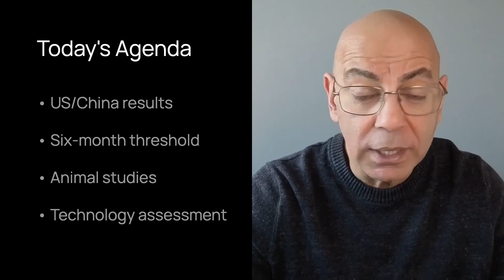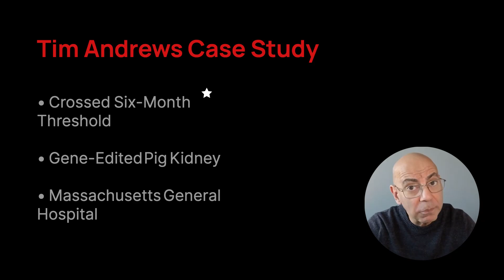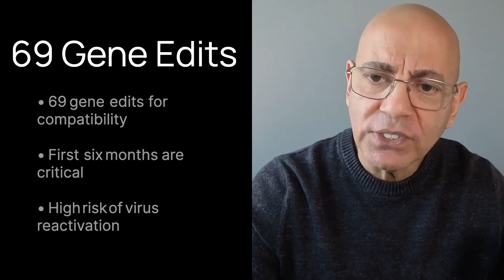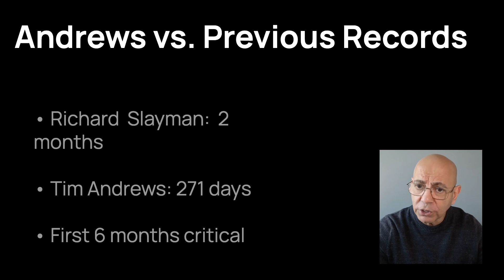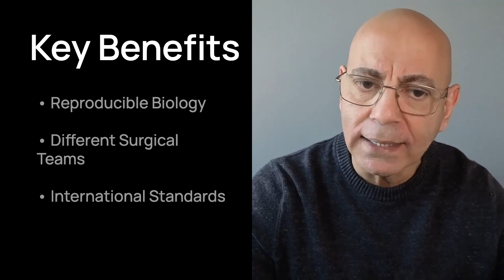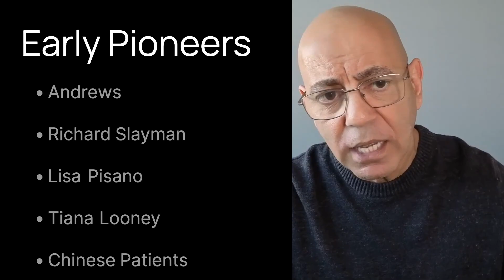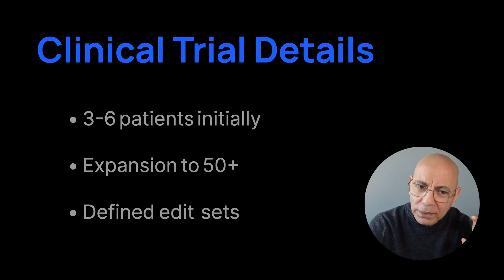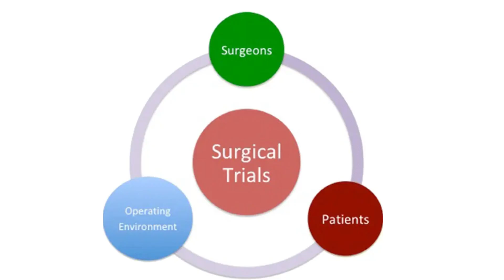100,000 Americans Are Waiting. Pig Kidneys Might Save Them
Pig kidney transplants crossed a historic threshold in 2025. Multiple patients survived 6+ months.

For the 100,000 Americans waiting for a kidney, this is the first major advance in decades.
Watch to learn what happened, why six months matters, and what still stands in the way.
TIMESTAMPS:
00:00 The 2025 Milestone
01:03 Why Six Months Matters
02:55 The Gene-Edited Pig Kidney Explained
04:07 The China Results
05:35 What Animal Studies Predicted
06:52 Clinical Trials Now Underway
08:38 What's Still Hard
09:52 Your Action Plan
IN THIS VIDEO:
Multiple humans have now survived 6+ months with pig kidneys functioning inside them
69 gene edits make these kidneys as human-compatible as possible
Formal clinical trials are now enrolling patients in the United States
RESEARCH CITED:
Massachusetts General Hospital xenotransplantation program data (2025)
Xijing Hospital pig kidney transplant case report (2025)
Chinese macaque study: 184-day pig kidney survival (2024)
eGenesis and United Therapeutics clinical trial protocols
Questions? Drop them below.